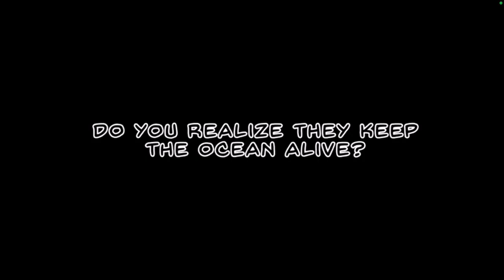Dear 2045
Original sound

Hope you enjoy though
I don’t really know why she wrote this song
I don’t think she is an artist
I just posted this
Cause I liked it
I hope you like it too
Share with friends if you like this song
The song is dear 2045
I’m not putting in the lyrics
Artist not a artist ￼
Album, not verified ￼
￼ sounds credits
Chapters
￼0:00 video￼start
0:03 musicstart ￼￼
0:58 music
Chapters
Video credits,
Name,  boywithuke4
Lyrics
We’re killing the Earth and that’s really fun
Nobody believes us because we are young
Our floors are turning to Ash a second ￼
Ask California they’ll tell you about it ￼
They will tell you how they have lost all of their homes
￼ when Trump turns into a blind eye, and has tweets on his phone   ￼
Global warming and
For the last time, this is not a joke, ￼￼
Our factories are working and toxins, omitting ￼
Zeros are rising,